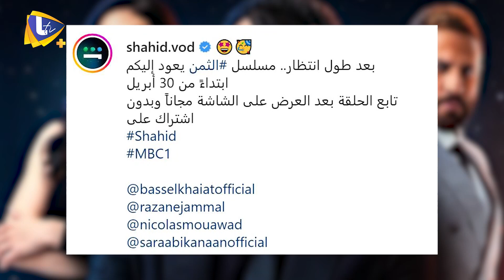لمحبي مسلسل الثمن.. هذا موعد عرض الحلقة 52 !